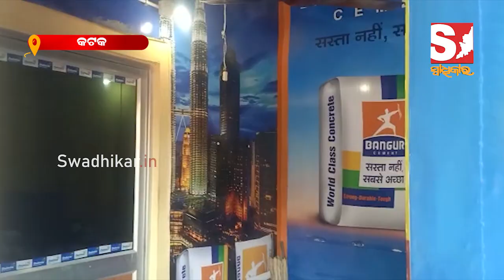ନକଲି ସିମେଣ୍ଟ କାରଖାନା ଉପରେ ପୋଲିସର ଚଢାଉ, ଲକ୍ଷାଧିକ ଟଙ୍କାର ସିମେଣ୍ଟ ଜବତ